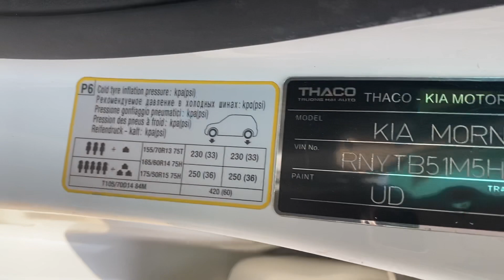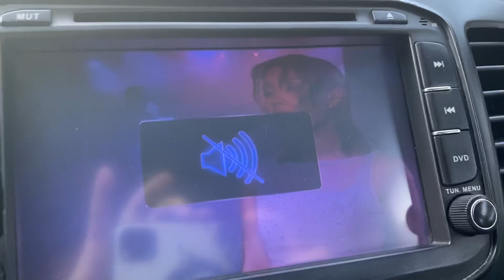Kia moning 2017 MT 1.25 mẫu xe gia đình giá 248tr lh 0816662386/0971255863 tuananhotocuhaiphong#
Xe bên e bán ra 🕹🕹🕹
🛑 Cam kết: xe không đâm đụng tai nạn nặng
                     : giấy tờ pháp lý chuẩn chỉnh
Cam kết bằng văn bản giấy tờ